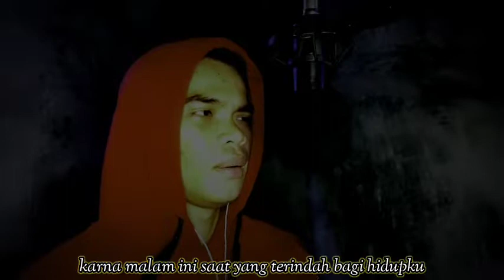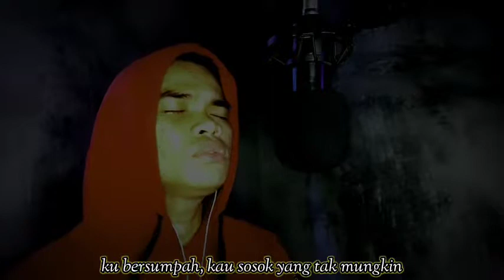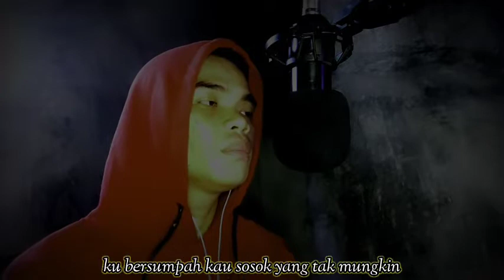Jangan hilangkan dia - Rossa ( Cover by Ikhsan )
Hello guys,

LIKE       : Exp %0.00026
COMMENT  : Exp %0.0008